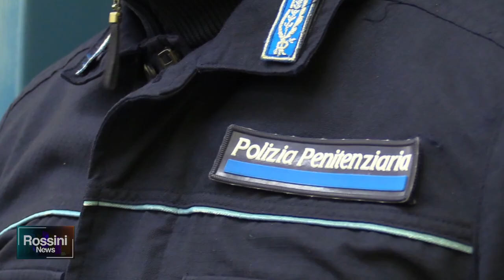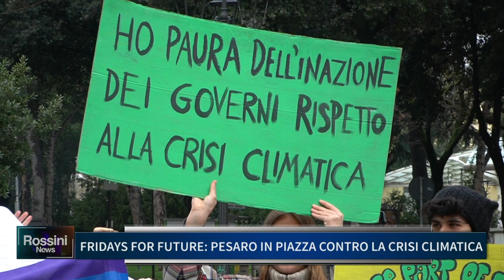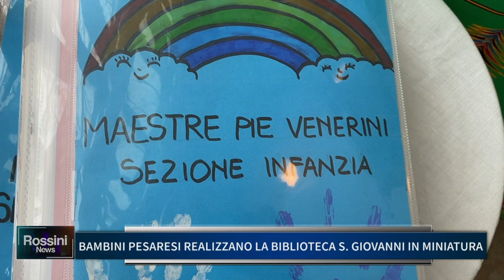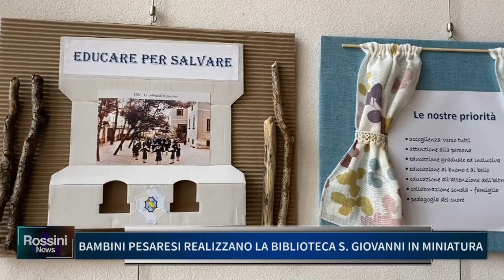ROSSINI NEWS 3 MARZO 2023